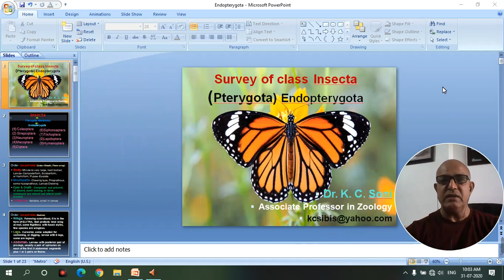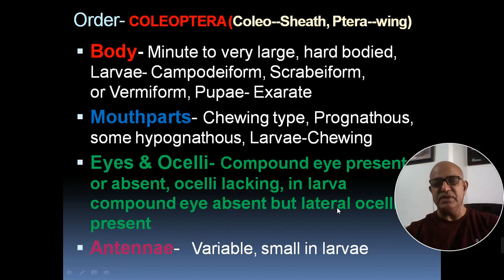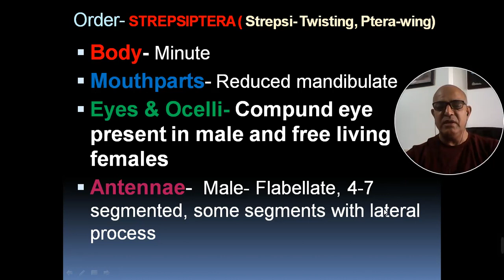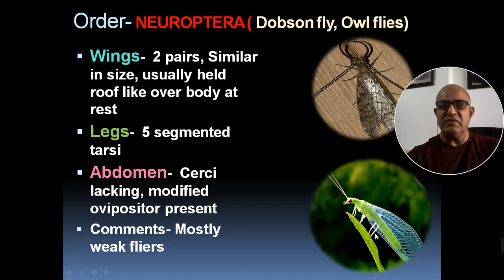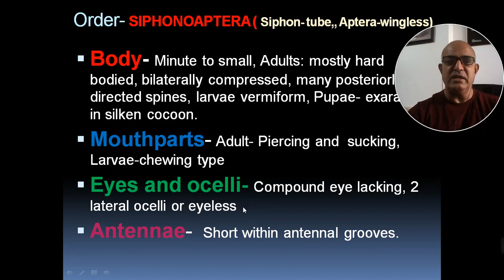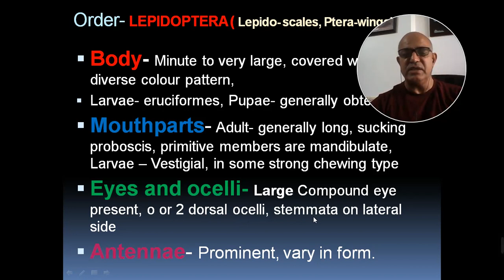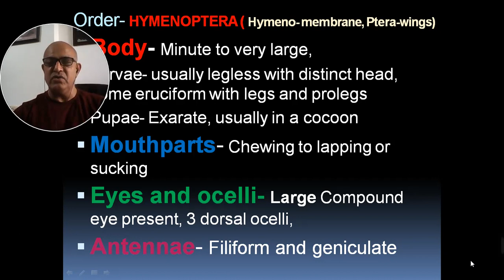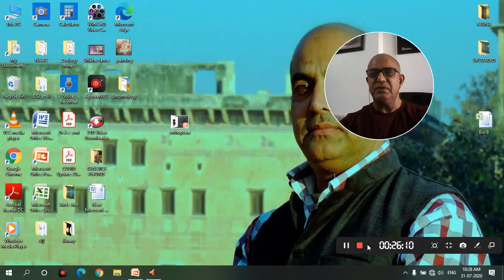ENDOPTERYGOTA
M.SC. FINAL(ZOOLOGY) SPECIAL PAPER- ENTOMOLOGY\
Endopterygota (from Ancient Greek endon “inner” + pterón, “wing” + New Latin -ota “having”), also known as Holometabola, is a superorder of insects within the infraclass Neoptera that go through distinctive larval, pupal, and adult stages. They undergo a radical metamorphosis, with the larval and adult stages differing considerably in their structure and behaviour. This is called holometabolism, or complete metamorphism.
The Endopterygota constitute the most diverse insect superorder, with over 1 million living species divided between 11 orders, containing insects such as butterflies, flies, fleas, bees, ants, and beetles.[1]

The earliest endopterygote fossils date from the Carboniferous.[2]

The Endopterygota are sometimes divided into three assemblages: Neuropterida (Neuroptera, Megaloptera, Raphidioptera, Strepsiptera and Coleoptera), Hymenopteroida (Hymenoptera), and Panorpida (Siphonaptera, Diptera, Trichoptera, Lepidoptera and Mecoptera).

Molecular analysis has clarified the group's phylogeny, as shown in the cladogram.[3][4]
The Endopterygota are distinguished from the Exopterygota by the way in which their wings develop. Endopterygota (literally "internal winged forms") develop wings inside the body and undergo an elaborate metamorphosis involving a pupal stage. Exopterygota ("external winged forms") develop wings on the outside their bodies and do not go through a pupal stage. The latter trait is plesiomorphic, however, as it is found also in groups such as Odonata (dragonflies and damselflies), which are not Neoptera, but more basal among insects.